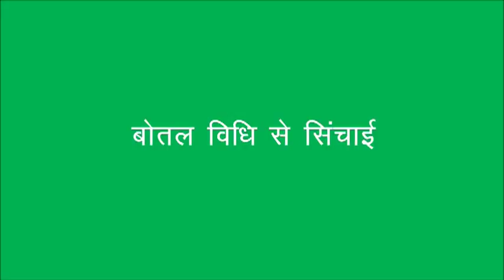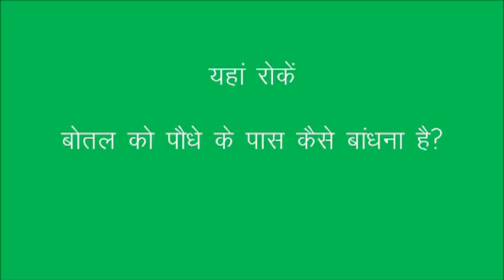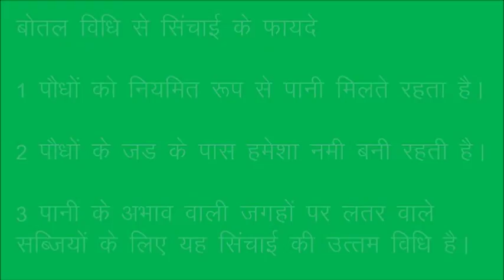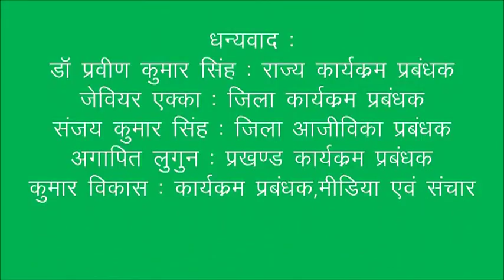Bottle drip irrigation JSLPS DG Ho